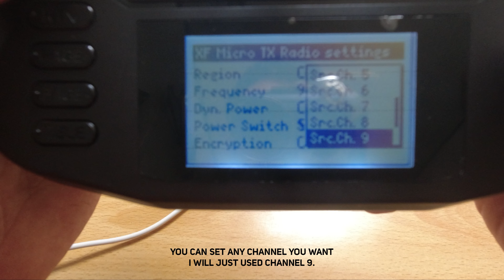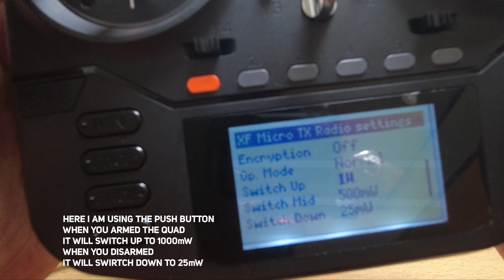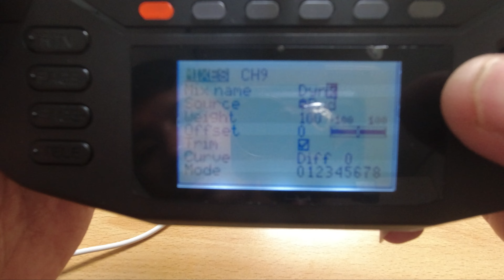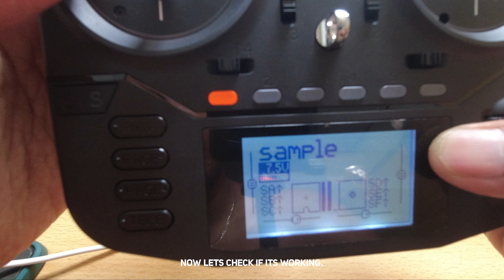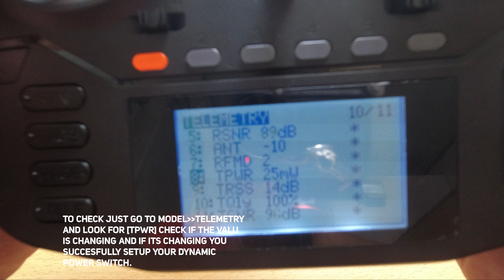How to setup TBS CROSSFIRE Dynamic Power Micro Tx/Nano/Tango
In this video im going to show you how to setup dynamic power using one of your switches. You can used your armed button so that when disarmed your tx will not get hot/overheated.